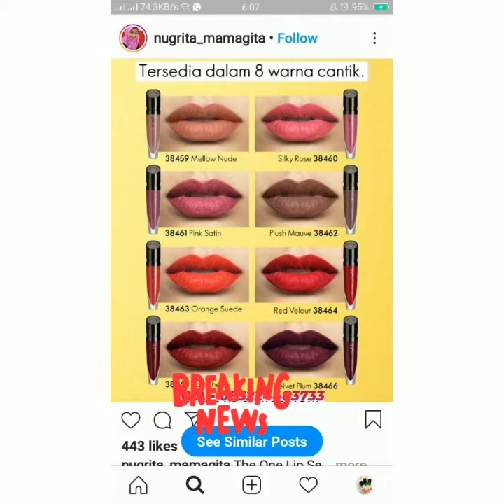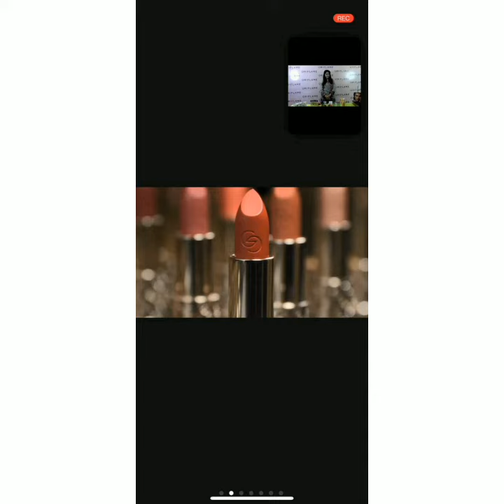Mackup look by oriflame|led free lipsticks in pakistan|Organic lipstick with spf|Trendy mackup look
Keeping our Scandinavian roots in mind, we at Oriflame ensure that we create beauty solutions that are smart and intelligent to understand the needs of the users and provide exceptional results. Our product, Giordani Gold Master Creation Lipstick is one such example. Its youth-restoring technology is proven to improve your lip vitality, giving you deeply colored, fuller, and youthful-looking lips immediately and over time.